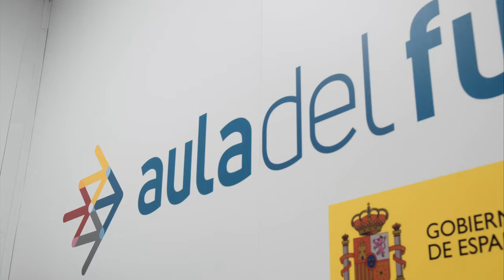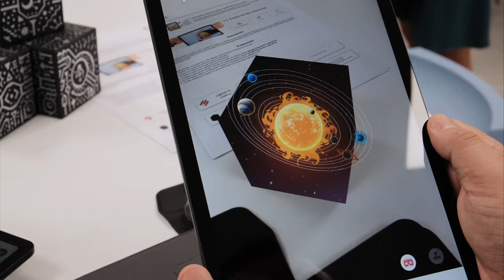Acto de inauguración del Aula del Futuro del INTEF. Resúmen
Acto de Inauguración del Aula del Futuro del INTEF el 6 de septiembre del 2021